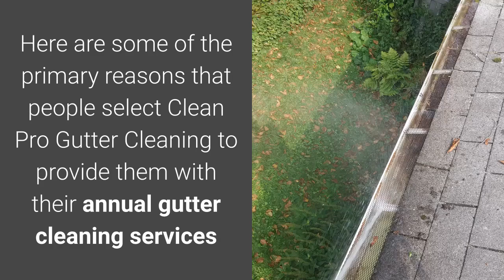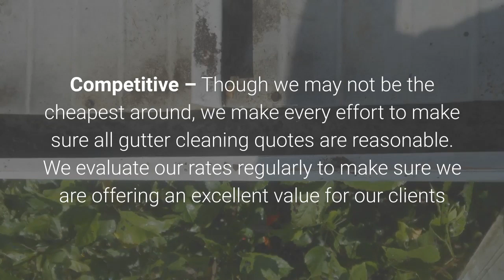Gutter Cleaning Greensburg PA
So how exactly do inadequately maintained rain gutters damage your fascia and roofing system? Well considering that your rain gutters and downspouts are anchored to this board they put a little pressure on it. Rain gutters are developed to be strong and light-weight, so the quantity of pressure they put on the fascia is normally relatively very little.

See how easy it is to have your gutters cleaned.